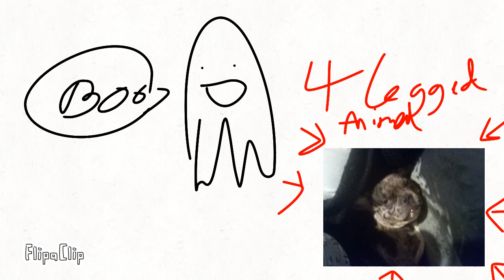Art Contest For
KYS (keep yourself safe)